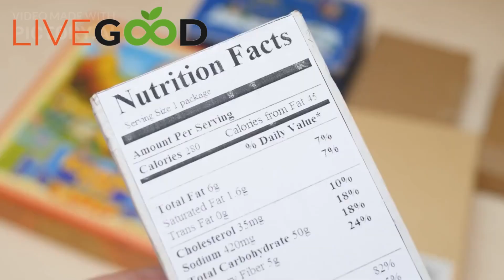LiveGood , THE BENEFITS OF PLANT BASED PROTEIN SUPPLEMENTS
In this short video we take a look at the benefits of Plant Based Protein foods

The key with LiveGood is to focus on the products

Checkout our LiveGood shop for hugely discounted high end CBD OIL AND OTHER BODILY SUPPLEMENTS